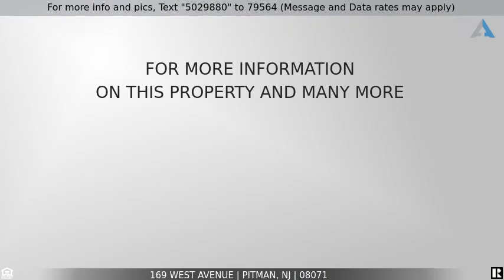Priced at $125,000 - 169 West Avenue, Pitman, NJ 08071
Home for Sale in Pitman

Great way to get your foot in the door to the wonderful Boro of Pitman.  Located in Historic Pitman Grove this 2 bedroom colonial has recently been painted and professionally cleaned, includes all vinyl replacement windows, dining area, large side/rear property including shed, cute kitchen with garbage disposal and a covered front porch great for cool nights or enjoying the neighborhood foot traffic. This property includes a private multi-car driveway on a large lot that could be the future site of a detached garage or additional home.  The property is being sold in its AS-IS condition with any buyer responsible for the Certificate of Occupancy plus any/all lender required repairs or inspection findings.